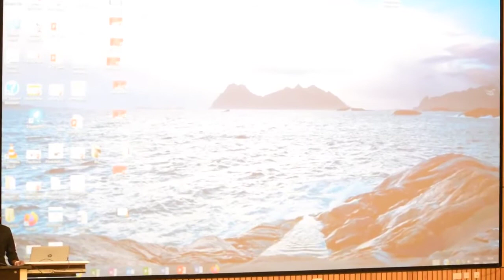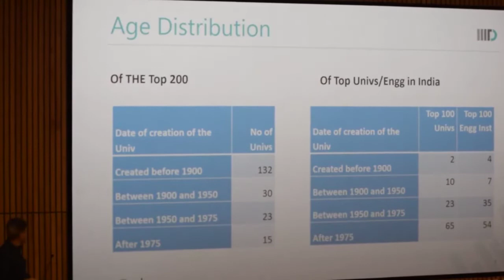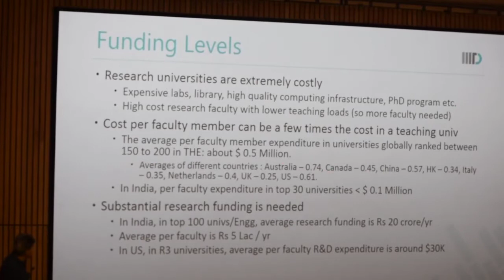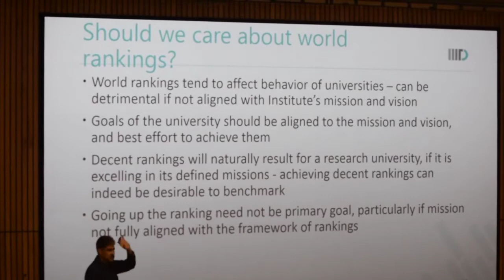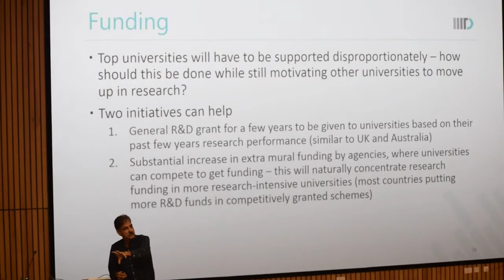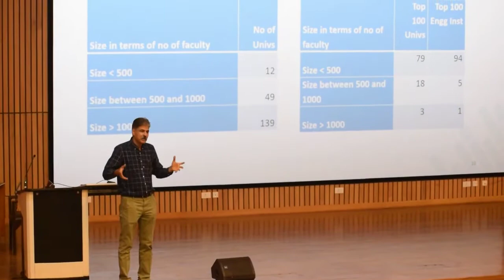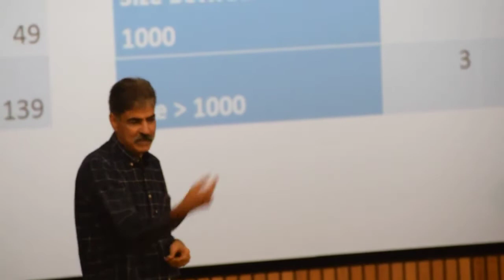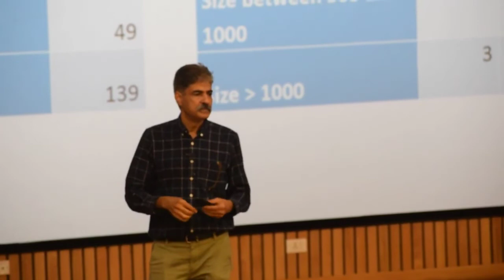Indias Quest for World Ranked Universities Pankaj Jalote, Prof and Founding Director, IIIT Delhi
With the rise in the importance of global university rankings, countries and universities are vying to improve their rankings and compete to be in the top 200. In this note, we look at the age, size, and funding of the top universities globally, and do a similar analysis for the top higher education Institutions (HEIs) in India. The analysis shows that the pattern on the separate parameters in India is vastly different from that in the world top 200. For example, of the world, top 200 over 65% were created before 1900 and only 7% were created after 1975, while in India about 60 % HEIs were created after1975, and only 3%.
HEIs were created before 1900. In size, we see that the vast majority of the world top 200 have a large number of student and faculty strengths while in India most are small in size. Finally, the R&D spending of the top globalresearchuniversitiescanbemanytimesthatofotheruniversities, while in India the resources are more evenly distributed. The analysis suggests that while nothing can be done about age, to be in the global top 200, some of the top HEI should be expanded to become globally comparable in size, and support for these HEIs should be increased substantially.
Prof. Pankaj Jalote was the founding Director of IIIT-Delhi (from 2008 to 2018), which is now a highly respected institution globally and has been ranked in BRIC Stop 200 universities. Prior to this, he was a Chair Professor at IIT Delhi, Professor and head of CS Department, IIT Kanpur, and Assistant Professor at University of Maryland at college Park. He was also Vice President at Infosys for two years, and Visiting Researcher at Microsoft, Redmond, for a year. Prof. Jalote is an alumnus of IIT Kanpur. He is the author of five books including the highly acclaimed CMM in Practice, which has been translated in Chinese, Japanese, Korean etc. and the bestselling text on Software Engineering. He is a Fellow of the IEEE and INAE